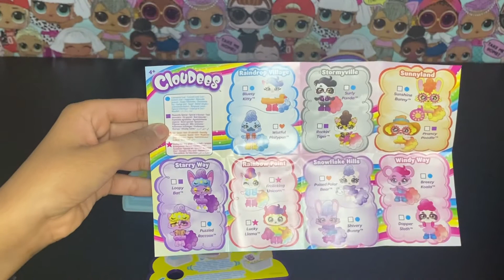Cloudees! Pet Dolls Unboxing Review!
Hi guys we are sharing with you the unboxing of two Cloudees boxes, these are Cloudees Pet Dolls in a container full of snow. AMAZING!

Shake up a cloud surprise! Cloudees let kids discover the magical wonder in the clouds and then find a surprise pet in the cloud they create. Following simple instructions, make it "rain" by filling the cloud container with water, and then get ready to create the "thunder." Really shake, shake, shake! Shake for 60 whole seconds to give the cloud a chance to fully form, and then sift through the soft cloud fluff to discover your surprise Cloudees pet friend! Cloudees pets come from seven different lands, including Snowflake Hills, Stormyville, Sunnyland and Rainbow Way. Look for Breezy Koala, Frolicking Unicorn, Prancy Poodle, Dapper Sloth and many more! They're delightful characters that come with accessories including a fluffy attachable cloud tail and a key chain so you can take your cloud case and character with you on the go. The lid of the cloud case works as a base, so you can proudly display your pet. For every Cloudees pets there's a matching Cloudees Minis pet. Refer to the included collector sheet to help you keep track of which pets are available to add to your collection. The sky's the limit!